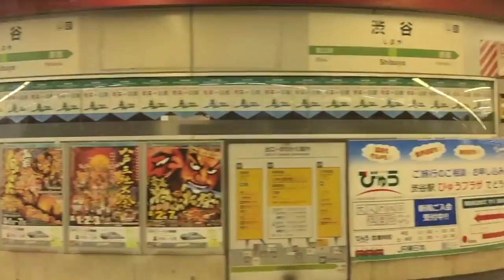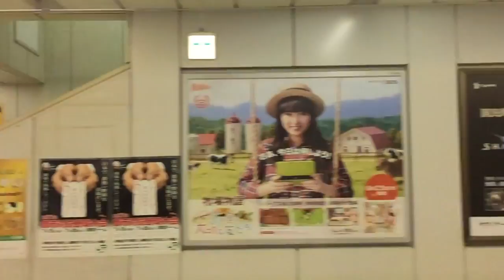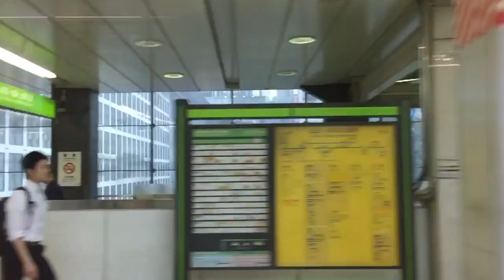EXILE TRIBE・MACO・関根りさ・エクスプロージョン・志田未来ほか【スロモ動画 2016/7/15：Week28】渋谷駅ビルボード広告（外回り乗車）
〈iPhone SLO-MO〉Billboard AD TOKYO, JAPAN
 - Shibuya Station HOT 100 Graphics （Jul. 15, 2016）